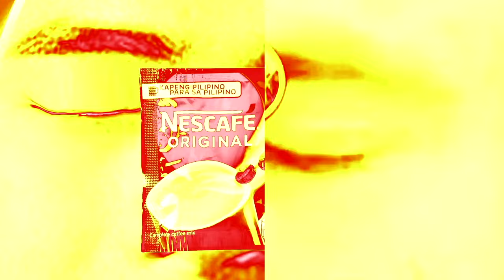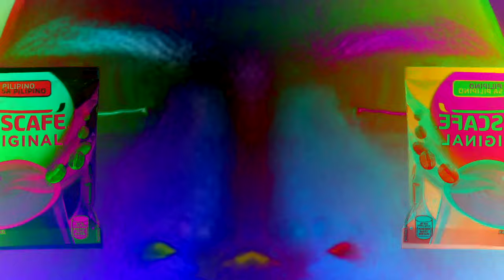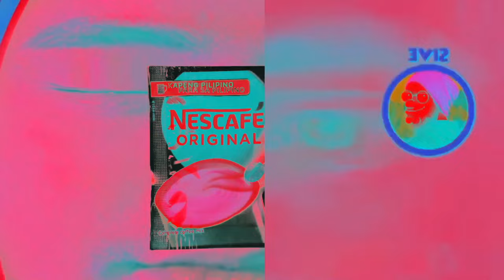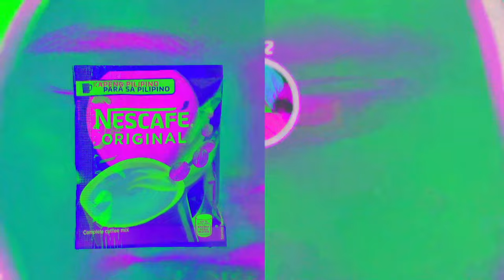Coco Martin & PewDiePie Intro Effects | MEGA Compilation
Cocomartin and Pewdiepie Cocomelon Intro Effects Compilation

🚩 This video is originally edited by me. I do not intend to repost unedited videos that we do not own unless we put our own editing into the video.